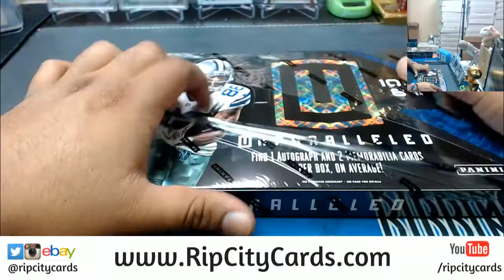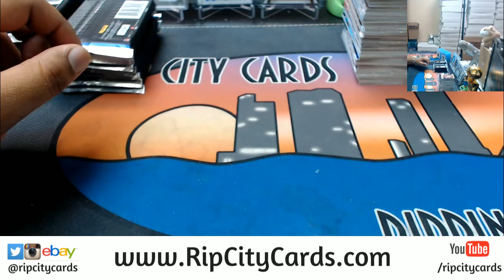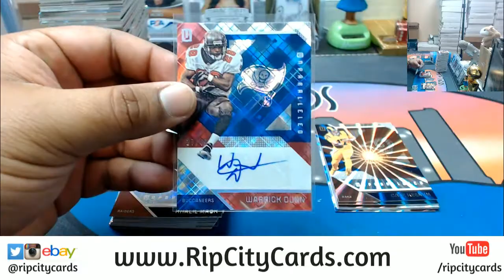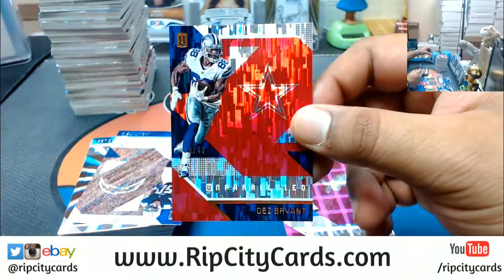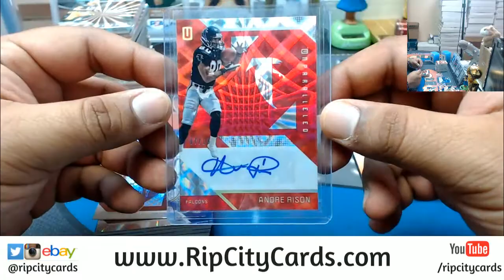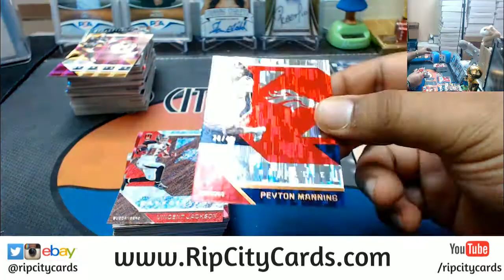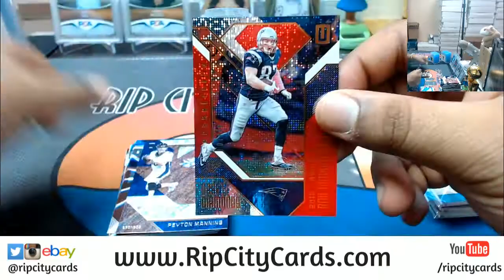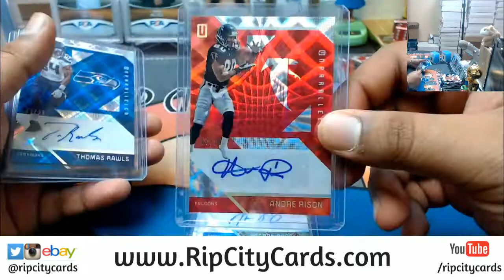2016 Unparalleled Football Half Case #11 eBay